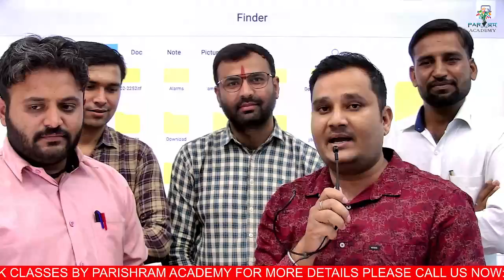Vanpal Vanrakshak New Batch Start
Parishram academy is India’s premier research, and training institution, which continuously innovates to help Civil Service aspirants actualize their dreams.
Interactive Learning Program offered for civil services examination.